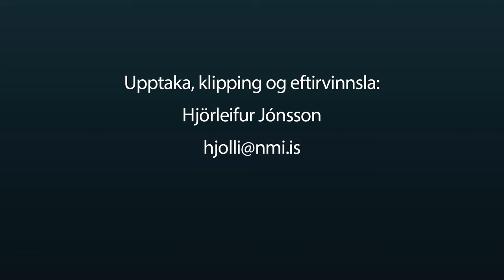Opening speech Lilja Alfreðsdóttir, Minister of Foreign Affairs Iceland